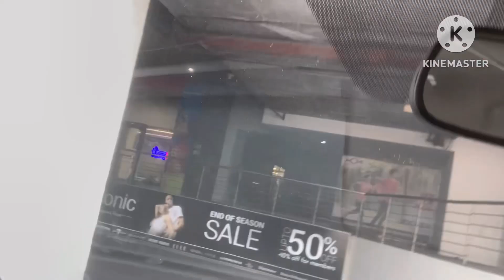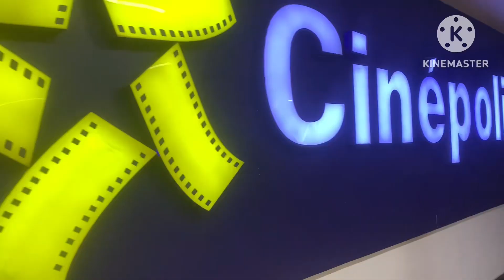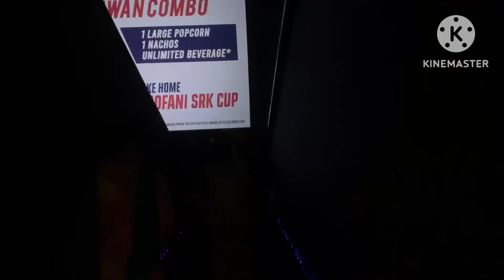My first mini Vlog Mastaney 🍿 movie